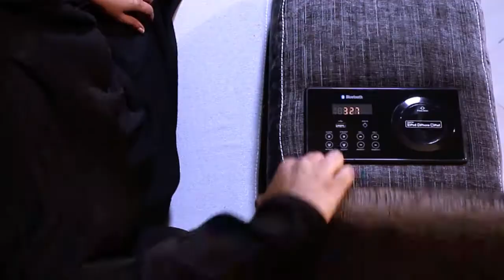Atlanta 7-seater sofa,with inbuilt sound system.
features:
inbuilt sound system,high qulity speakers
mahogany wood
bluetooth and device port for android,iphone,ipad,tablets